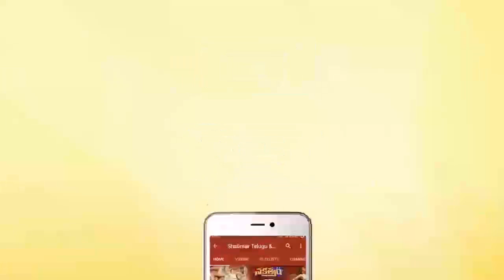Prashnistha Movie Audio Launch || Manish Babu, Akshitha, Hasina || Shalimarcinema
Watch Prashnistha Movie Audio Launch. directed by Raja Vannem Reddy. P Satya Reddy. starring: Manish Babu, Akshitha, Hasina